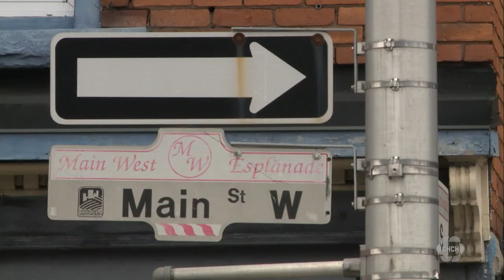Hamilton city council votes for immediate changes on Main and King Streets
There are some big changes coming to Hamilton roads downtown, as city council voted to immediately enhance safety measures on Main and King Streets.

The city will eventually convert Main Street to two-way traffic, in response to the recent rise in pedestrian injuries and deaths.

Protesters took to Main Street today voicing their message to drivers. The protest was held about a kilometre down the road from where the DARTS bus driver was killed last week. Those attending the rally today say they were thinking of the loved ones lost in this city.

Council voted 13-1 and passed councillor Maureen Wilson and Nrinder Nann's motion, which means immediate action will be taken.

City staff are now identifying measures that can be taken to improve safety right away to prevent any further fatal crashes. Such as expanding pedestrian space, temporary lane reductions, reducing the speed limit and reviewing the synchronized traffic signals.

By 2023 staff will report back with an implementation plan for the two-way conversion of Main Street.

Councillor Lloyd Ferguson was opposed to the idea, "I want to get factual data because I'm going to get clobbered by the people of Ancaster who use Main Street to go to work."

The city's chief road official tells CHCH News the implementation plan will be shared with council early next year.

Councillor Nann said the majority of pedestrians who were hit in Hamilton were legally crossing the road.

In the past 5 years council said 70 lives were lost on city streets. Twenty-six were pedestrians and two were cyclists.